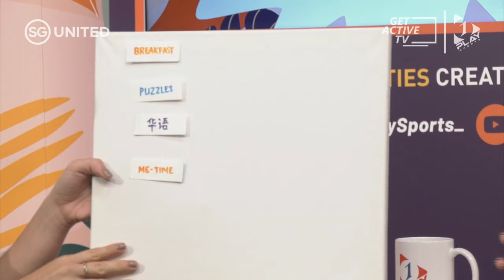The Morning Show with Kelly and Barbara [Day 1]: Top 3 Stretches for Work From Home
Join Kelly Latimer and Barbara Latimer in Get Active TV's daily morning show. We talk the latest Covid-19 updates, what's trending online, ways to amuse your kids at home for parents, and also welcome guests from the health and entertainment industry!

01:02 - Covid-19 News Updates
06:14 - Stretch with Declan Halpin - Work From Home Woes - Top 3 stretches to break up your WFH day
18:54 - How to entertain your Kiddos - Creating a schedule
28:31 - Guest chat with Active Health Coach Christopher Huang
36:48 - Break It Down - Weight Substitutes
47:08 - Lunch Box & Mindfulness

If you are looking to work out online, apart from following our LIVE Daily Workouts programme, register your interest for more virtual classes coming soon to ActiveSG Circle!